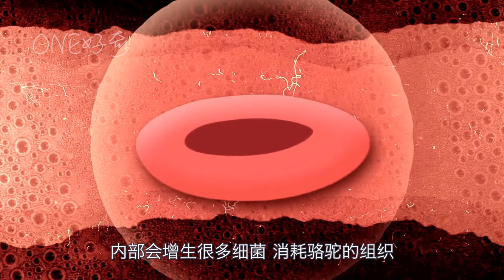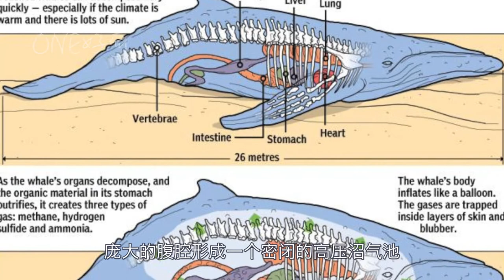用卡車運輸的屍體，死去比活著還危險的兩種生物